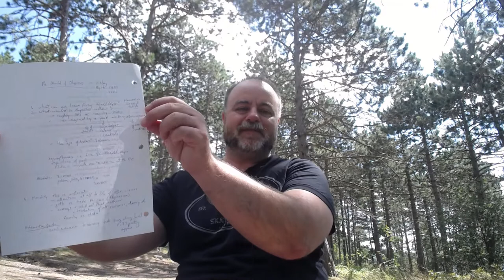The World of Odysseus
Important study by F. I. Finley of the Homeric epics. Originally composed in 1954, and updated a number of times, up to 1982. What can we learn about the life of the people who lived during the periods in which the author and his subjects lived? Are the stories historical in any sense at all?
Published in 2002 by New York Review Books, 195 pages.